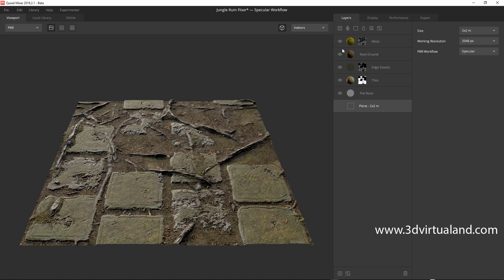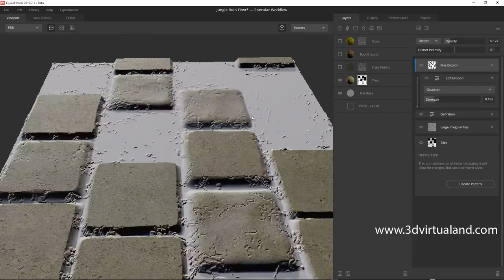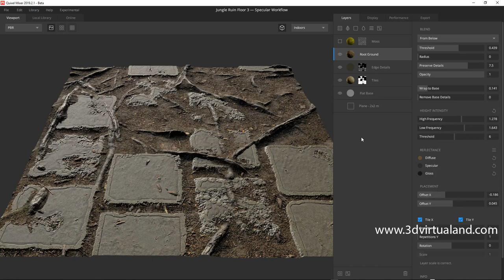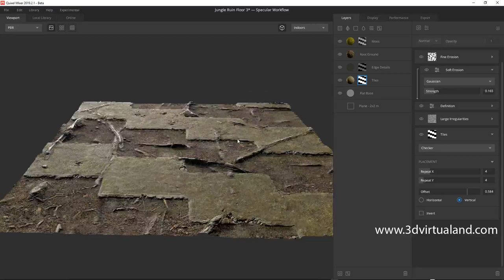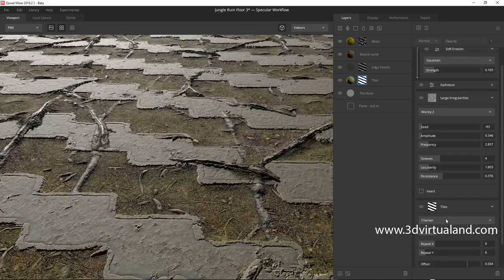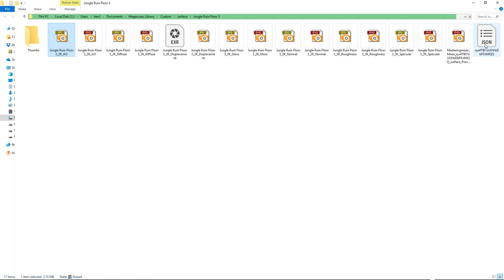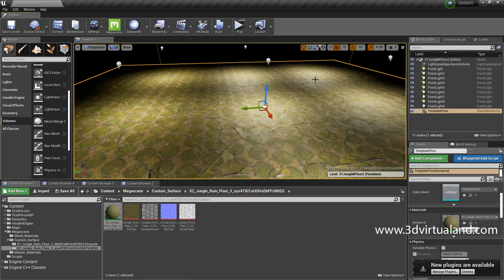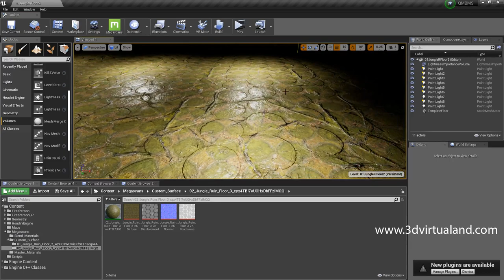Quixel Mixer 2019.2.1 Beta Jungle Ruin Floor Modifications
Quixel Mixer 2019.2.1 Beta Jungle Ruin Floor Modifications. Follow our channel.